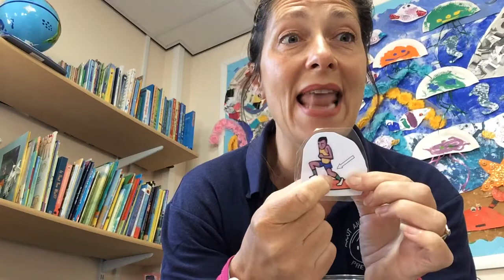Silly Soup 🥣 letter L l phonics starting sounds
Silly Soup letter L l phonic starting sounds guessing game